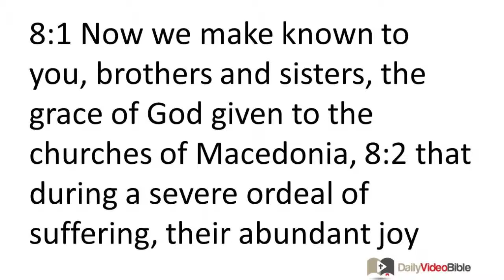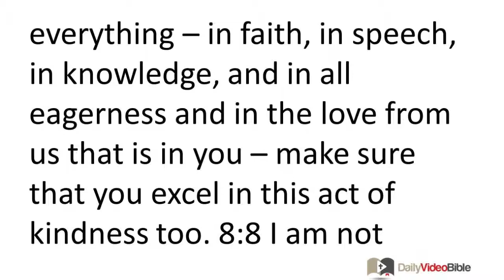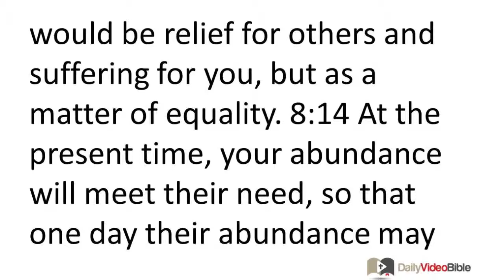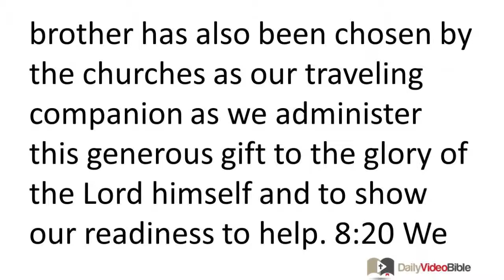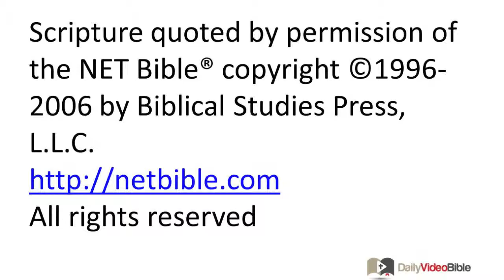July 13 2 Corinthians 8 New Testament for the Daily Video Bible DVB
2 Corinthians 8:1-24 - Completing the Collection for the Saints
 8:1 Now we make known to you, brothers and sisters, the grace of God given to the churches of Macedonia, 8:2 that during a severe ordeal of suffering, their abundant joy and their extreme poverty have overflowed in the wealth of their generosity. 8:3 For I testify, they gave according to their means and beyond their means. They did so voluntarily, 8:4 begging us with great earnestness for the blessing and fellowship of helping the saints. 8:5 And they did this not just as we had hoped, but they gave themselves first to the Lord and to us by the will of God. 8:6 Thus we urged Titus that, just as he had previously begun this work, so also he should complete this act of kindness for you. 8:7 But as you excel in everything -- in faith, in speech, in knowledge, and in all eagerness and in the love from us that is in you -- make sure that you excel in this act of kindness too. 8:8 I am not saying this as a command, but I am testing the genuineness of your love by comparison with the eagerness of others. 8:9 For you know the grace of our Lord Jesus Christ, that although he was rich, he became poor for your sakes, so that you by his poverty could become rich. 8:10 So here is my opinion on this matter: It is to your advantage, since you made a good start last year both in your giving and your desire to give, 8:11 to finish what you started, so that just as you wanted to do it eagerly, you can also complete it according to your means. 8:12 For if the eagerness is present, the gift itself is acceptable according to whatever one has, not according to what he does not have. 8:13 For I do not say this so there would be relief for others and suffering for you, but as a matter of equality. 8:14 At the present time, your abundance will meet their need, so that one day their abundance may also meet your need, and thus there may be equality, 8:15 as it is written: "The one who gathered much did not have too much, and the one who gathered little did not have too little."
The Mission of Titus
 8:16 But thanks be to God who put in the heart of Titus the same devotion I have for you, 8:17 because he not only accepted our request, but since he was very eager, he is coming to you of his own accord. 8:18 And we are sending along with him the brother who is praised by all the churches for his work in spreading the gospel. 8:19 In addition, this brother has also been chosen by the churches as our traveling companion as we administer this generous gift to the glory of the Lord himself and to show our readiness to help. 8:20 We did this as a precaution so that no one should blame us in regard to this generous gift we are administering. 8:21 For we are concerned about what is right not only before the Lord but also before men. 8:22 And we are sending with them our brother whom we have tested many times and found eager in many matters, but who now is much more eager than ever because of the great confidence he has in you. 8:23 If there is any question about Titus, he is my partner and fellow worker among you; if there is any question about our brothers, they are messengers of the churches, a glory to Christ. 8:24 Therefore show them openly before the churches the proof of your love and of our pride in you.